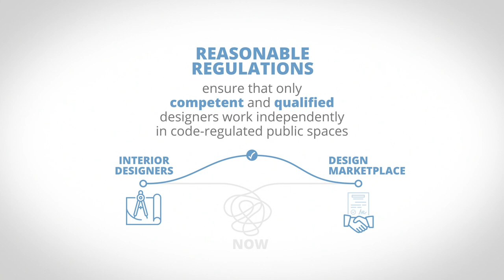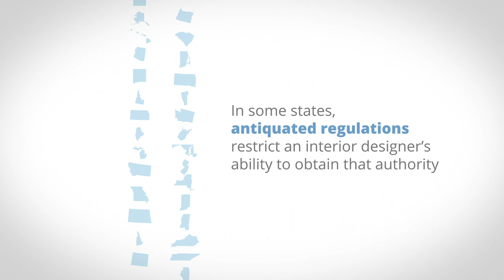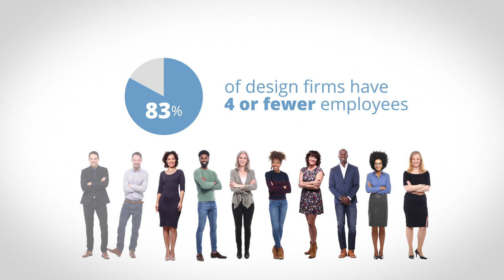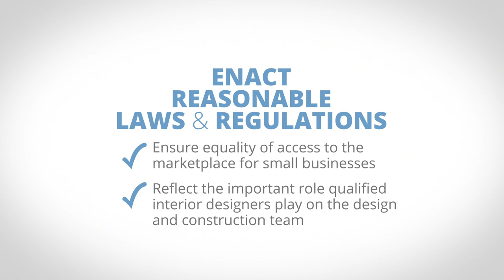Interior Design Impacts the Public Health, Safety, and Welfare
Current regulations often prevent qualified interior designers from submitting their own plans without a stamp of approval from a third party, often an architect or engineer. In this video, we discuss the qualifications of an interior designer and their impact on the industry if these regulations were to change.